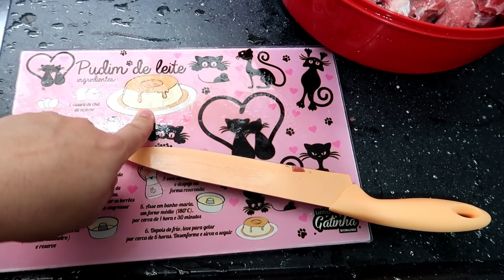ROSA VEIO ALMOÇAR AQUI EM CASA COM A BEBÊ E MEU IRMÃO, FIZ ALMOÇO COMPLETO E SOBREMESA SUPER BARATO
♥ ONDE ENCONTRAR ESSES UTENSILIOS FOFOS QUE MOSTREI NO VÍDEO?

e também do canal do Renilson que disponibilizou e autorizou  seus louvores para usarmos no nosso canal